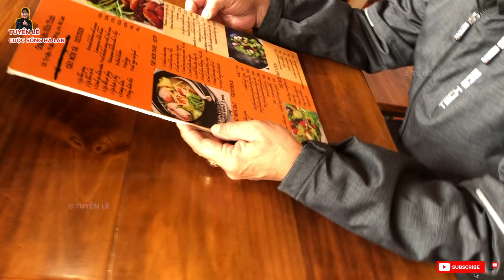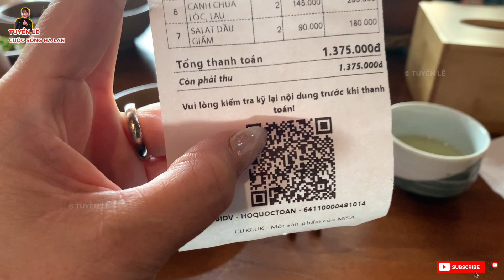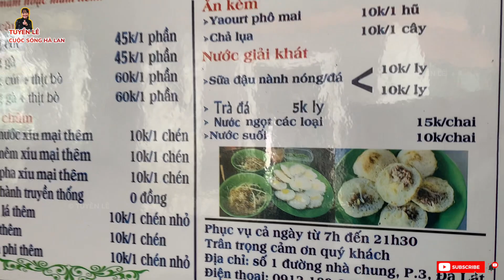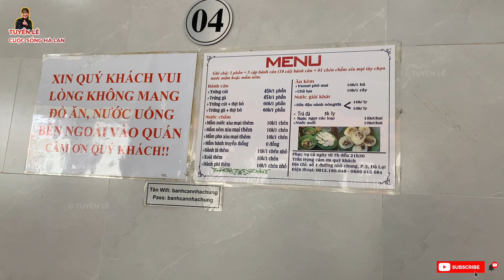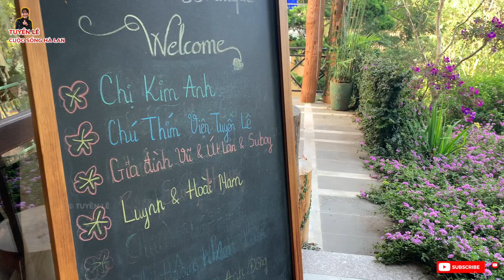Hành trình gia đình nhỏ về thăm quê hương sau năm năm phần 18| Cơm Niêu Đà Lạt quá ngon